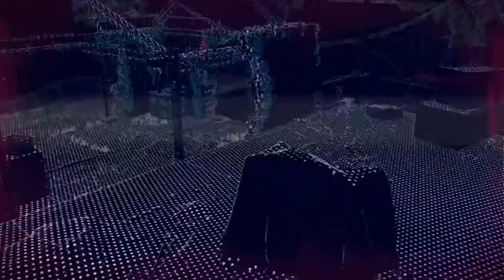WatchDogs Legion #03 Melde mich zum Dienst